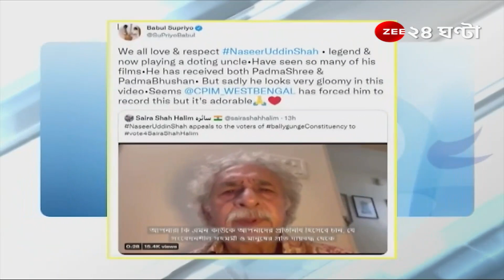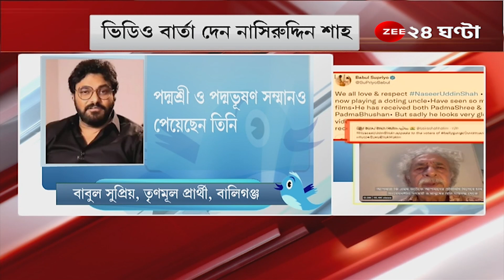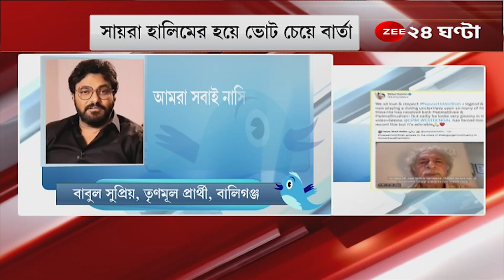Babul Supriyo: 'নাসিরুদ্দিনকে দিয়ে জোর করে ভিডিও বানিয়েছে CPM', অভিযোগ বাবুল সুপ্রিয়র